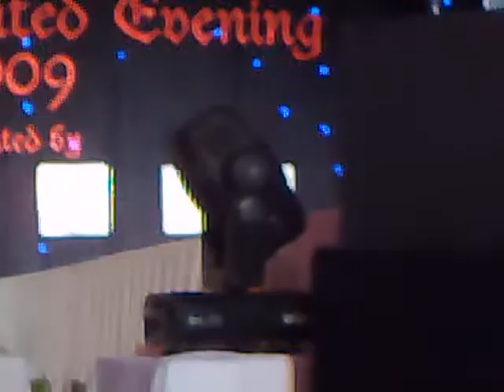LUSCIOUS - Butterfly (mariah carey) for AMIRLUQMAN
Luscious performing Butterfly for AmirLuqman's fashion showcase during PASSION magazine launching at Palace of the Golden Horses. We were also thrilled bcoz on that night AmirLuqman (a.l.o.) bagged 2 awards for 'best avant garde design' and 'best cocktail dress'. congrats Amir @ a.l.o. !